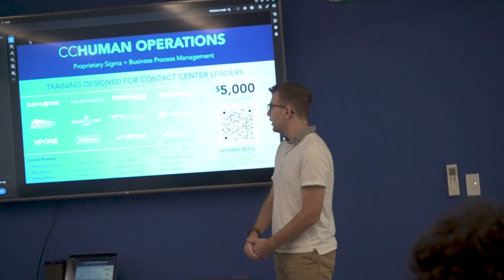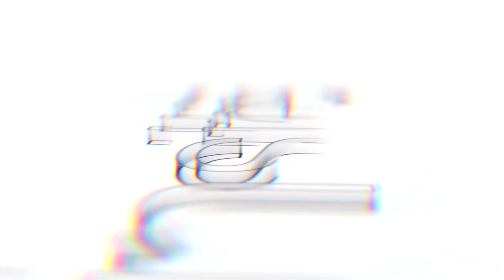Cape Coral Technical College — Digital Design Students Visit Insite's Headquarters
We invited the digital design students from Cape Coral Technical College to take on a professional-scale design challenge, present their work for collaborative feedback with our Marketing and Design team, and get a taste of what it’s like to spend the day as an Insiter at our headquarters in Cape Coral, Florida. We were honored to watch the students shine as they shared their exceptional work. Check out this video of their visit to Insite HQ to present their design projects. 👀📽️

Our mission to help people win extends to our greater community and the future generations of creative innovators. That’s why our relationship with Cape Coral Technical College is so important to us. 🎨✨🤝 As a member of the CCTC Advisory Board, our Chief Growth Officer, Ashley Edmunds, works to advise on the digital graphic design program curriculum, ensuring students are set up for professional success.

Insite Managed Solutions, LLC provides best-in-class business management contact center solutions to cross-industry clients across the globe. Learn more about our contact center services